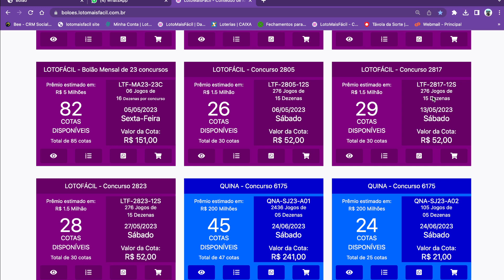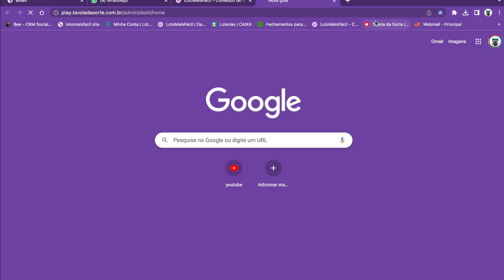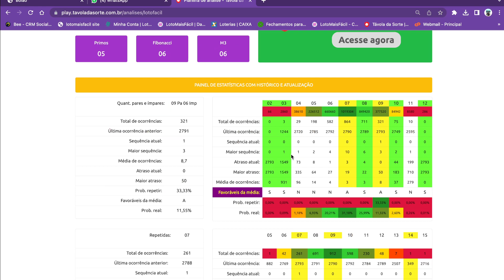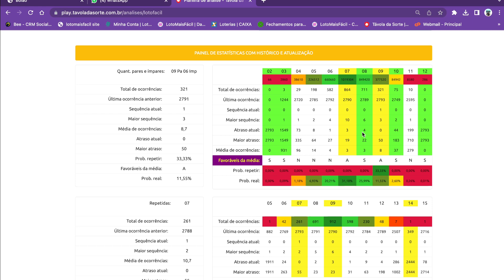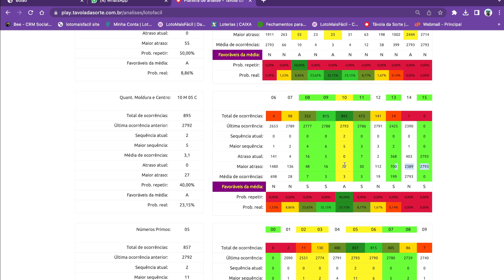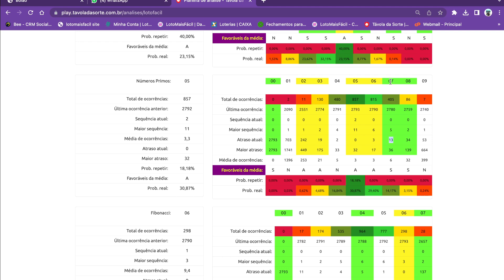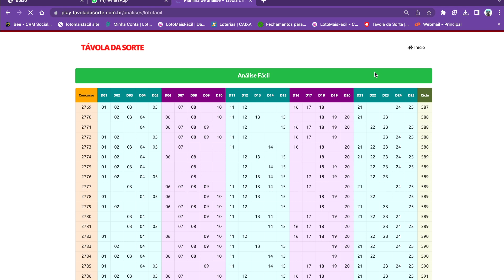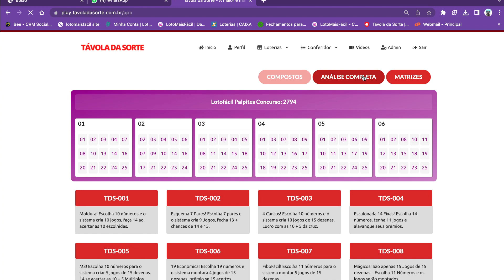LOTOFACIL 2794 Faltou a Dezena 19! Mas seguimos em frente!!